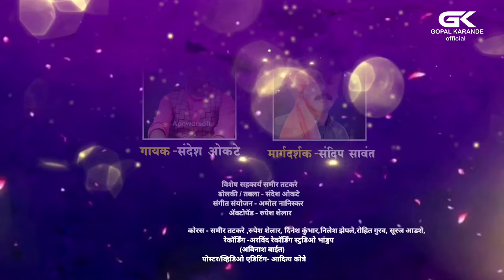सावळा श्री हरी. ||गायक संदेश ओकटे||गीत गोपाळ करंडे||दिनेश कुडतडकर||@विठ्ठल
निर्माता दिनेश कुडतरकर

संकल्पना - सिताराम करंडे

गायक - संदेश ओकटे

मार्गदर्शक - संदीप सावंत

गीतकार - गोपाळ करंडे

विशेष सहकार्य समीर तटकरे

ढोलकी / तबला - संदेश ओकटे

संगीत संयोजन - अमोल नानिस्कर

ॲक्टोपॅड - रुपेश शेलार

व्हिडिओ एडटिंग आदित्य कोत्रे

कोरस - समीर तटकरे ,रुपेश शेलार, दिनेश कुंभार,निलेश झेपले,रोहित गुरव, सूरज आडशे,

रेकॉर्डिंग अरविंद रेकॉर्डिंग स्टुडिओ भांडुप (अविनाश बाईत)